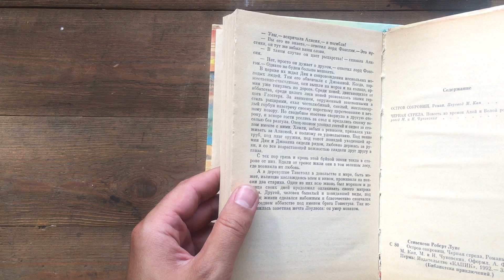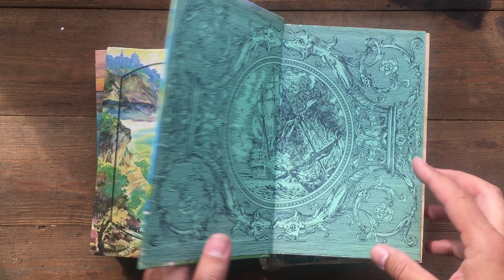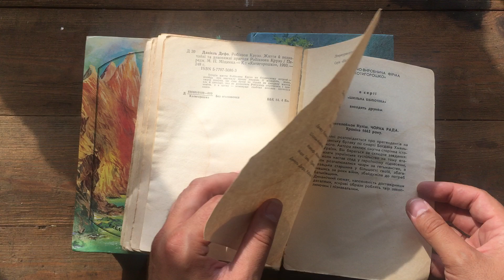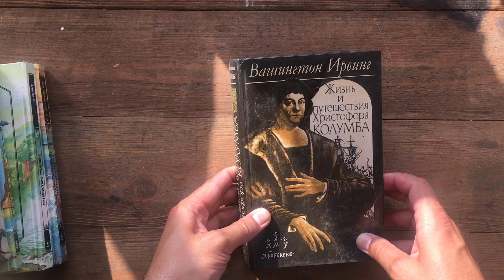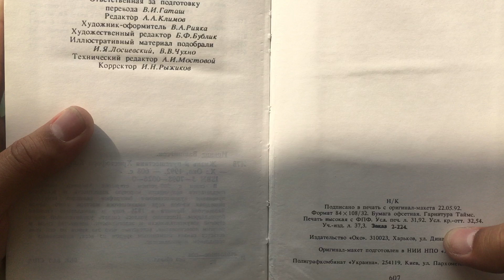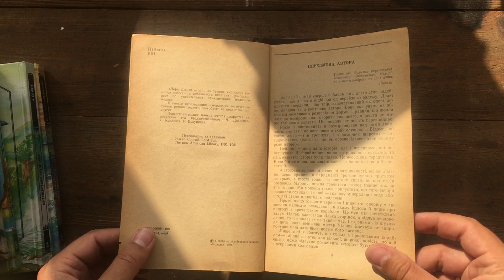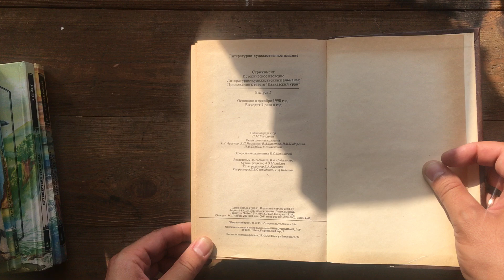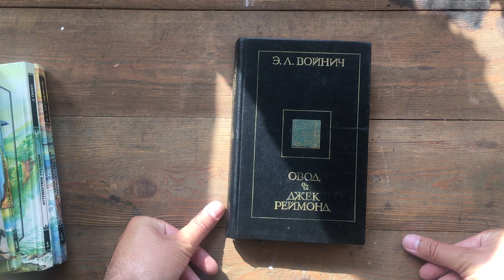Викинули у макулатуру 11 пригодницьких книг (Стивенсон, Свифт, Сабатини, Дефо, Грин, Ирвинг, Войнич)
Всі книги з відео продаються. Якщо Вас зацікавила, будь яка з книг, пишіть у вайбер 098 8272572.
У м.Хмельницький приймаю від людей книги по ціні вдвічі більшій за ціну макулатури)

На відео представлено 11 книг:

1. Р.Луис Стивенсон - Остров Сокровищ / Черная стрела (Пермь "Капик" 1992) серия Библиотека приключений
2. Джонатан Свифт - Путишествия Гулливера (Пермь "Капик" 1992) серия Библиотека приключений
3. Рафаэль Сабатини - Одиссея капитана Блада (Пермь "Капик" 1992) серия Библиотека приключений
4. Данієль Дефо - Робінзон Крузо (Київ "Виробничо-видавнича  форма "Котигорошко" 1993) серія Шкільна бібліотека
5. Грэм Грин - Наш человек в Гаване / Комедианты / Доктор Фишер из Женевы или Ужин с бомбой (Москва "Эй-Ди-ЛТД" 1994)
6. Вашингтон Ирвинг - Жизнь и путишествия Христофора Колумба (Харьков "ОКО" 1992)
7. Джозеф Конрад - Лорд Джим / Тайфун / Фрейя Семи Островов (Москва "Правда" 1989) серия Мир Приключений
8. Джозеф Конрад - Лорд Джім (Київ "Молодь" 1985)
9. Рафаэль Сабатини - Скарамуш / Морис Дрюон - Яд и Корона / Рассказы о русской старине / Записки Е.А.Хвостовой (Ставрополь "Кавказкий край" 1992) серия Историческое наследие. Альманах "Стрижамент" Выпуск 5.
10. Анн и Серж Голон - Анжелика и ее любовь (Иваново "Товарищество "Вольное слово" 1992)
11. Э.Л.Войнич - Овод / Джек Реймонд (Киев "Издательство политической литературы Украины" 1990)